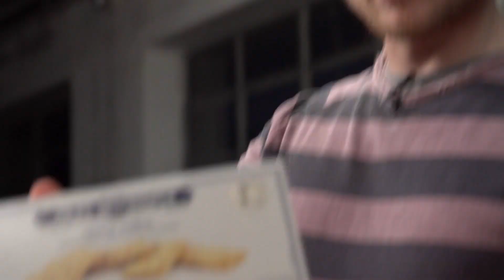Gefüllte Tintenfischtuben I Hannes und sein Wölm I FOODBOOM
Ihr wolltet schon immer wissen, wie man Tintenfischtuben vorbereitet, zubereitet und sogar füllt? Dann haben die beiden Jungs ganz einfache Tipps für euch, die euch zum schmackhaften Ziel führen! Mit lauwarmem Tomatensalat dazu wird's doppelt lecker! Also ran an die Tuben!

Du willst auch Teil der FOODBOOM-Community sein? Dann gib uns ein Like und folge uns!